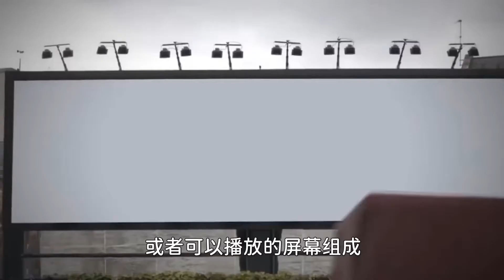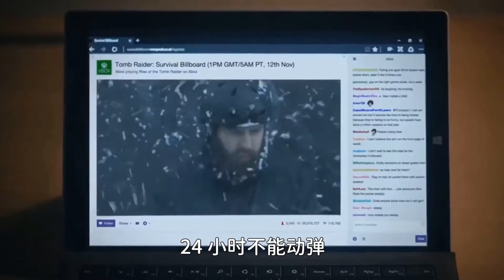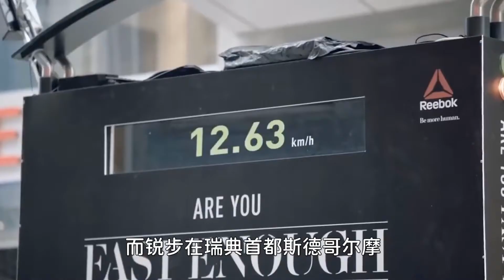吊单杠100秒奖励100美金，这钱你能拿到吗？5个有趣的广告活动